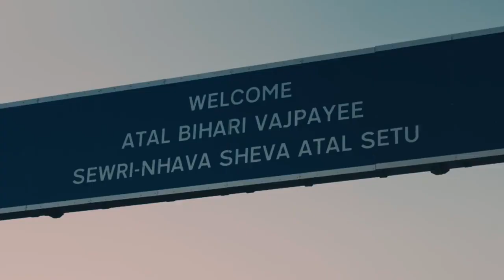Rashmika Mandanna Latest Video | Vote For Development | Modi Retweet